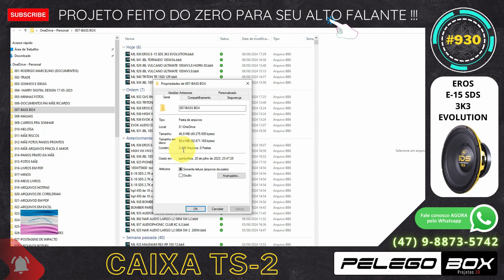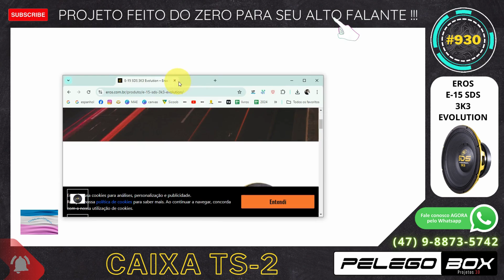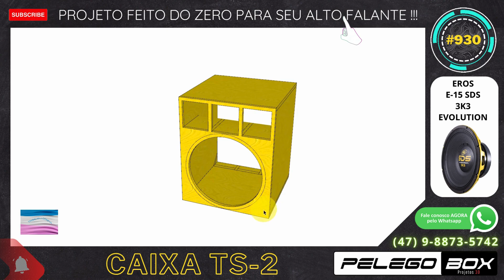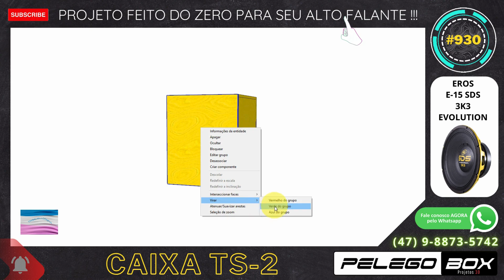#930 CAIXA BASS REFLEX TS-2 1X 15" EROS E-15 SDS 3K3 EVOLUTION PROJETO PELEGO BOX FEITO DO ZERO